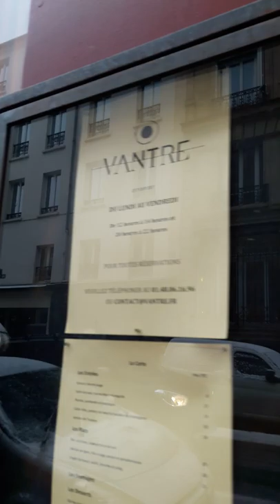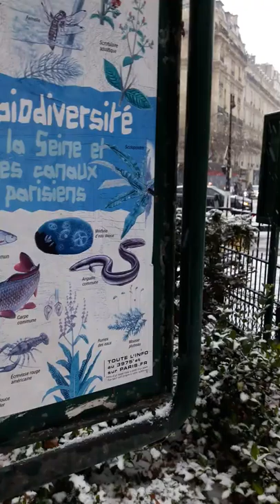Snow Paris Neige 22 janvier 2019 #1 Canal St Martin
Snow Paris Neige 22 janvier 2019 #1 Canal St Martin video mariepanic mariepanic2 @mariegendron @anne_hoa